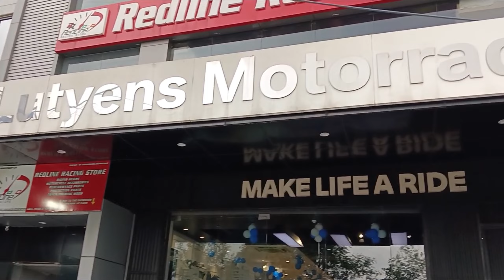Finally Met with The Bikerdoc🥹😁 | Redline Racing Store | Simran king | Bmw S1000rr | Phoenix | 2024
In Association with @redlineracingstore598

The biker doc Aka Akash Kumar is a great person before meeting him I just saw him on Instagram I thought like most of famous content creators he may have an attitude but after meeting him my thinking has been completely changed.. thankyou for your time doc..

Redline racing store
First Floor, A-21/19, Block A, Naraina Industrial Area Phase 2, Naraina, Delhi, 110028

A place which fulfil all the needs of a biker weather it is related to rider or vehicle,and they also provide race track training by Simran king brother,bike modification,helmets,riding jacket,bike accessories, exhaust etc everything you get there.

And reise moto plays an important role in providing tyres and all the safety gears.